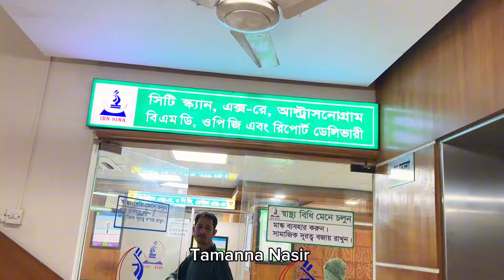হাতের অবস্থা ভালো না তাই বাধ্য হয়ে ডাক্তারের কাছে যেতেই হলো | Tamanna Nasir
হাতেট অবস্থা ভালো না তাই বাধ্য হয়ে ডাক্তারের কাছে যেতেই হলো | Tamanna Nasir